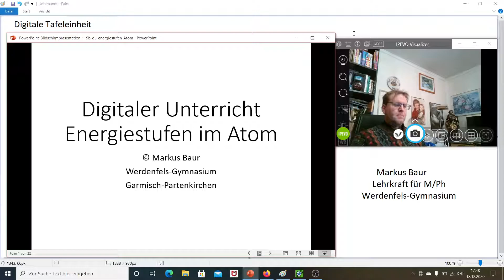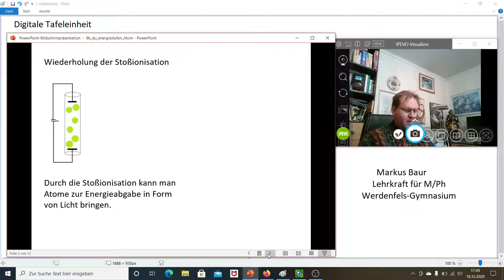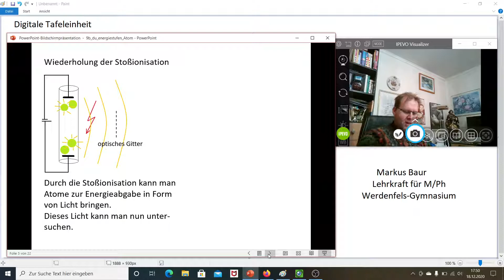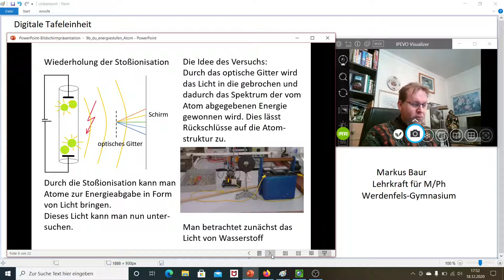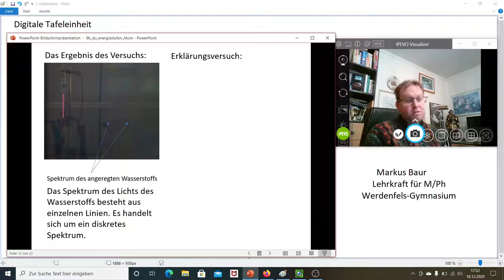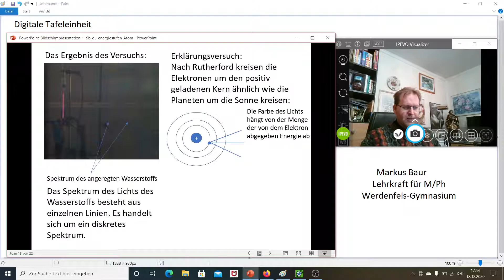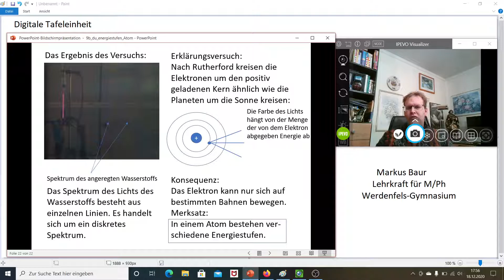Lernvideo zu Energiestufen im Atom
Es wird mit dem Prinzip der Stoßionistaion erklärt, wie Atome Licht emittieren und was man aus der Spektralanalyse dieses Licht über die Struktur des Atoms aussagen kann.